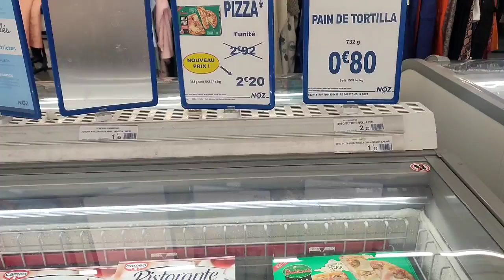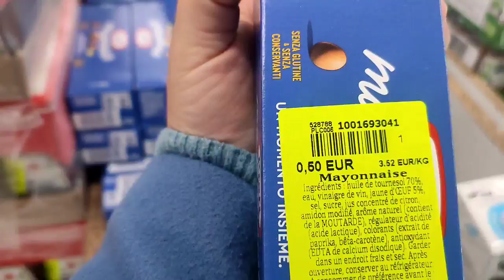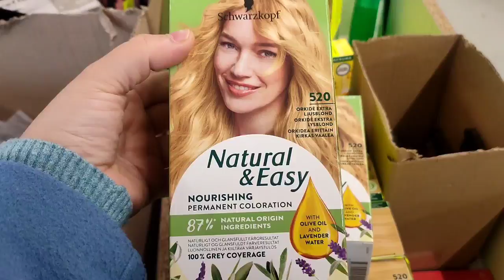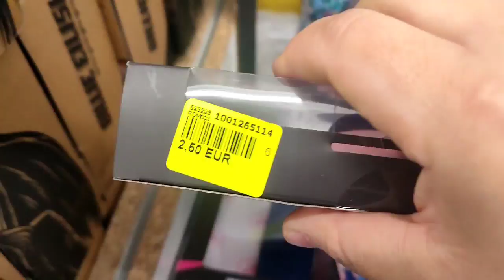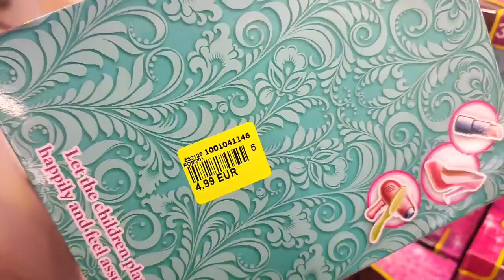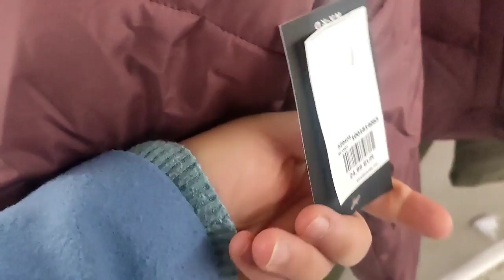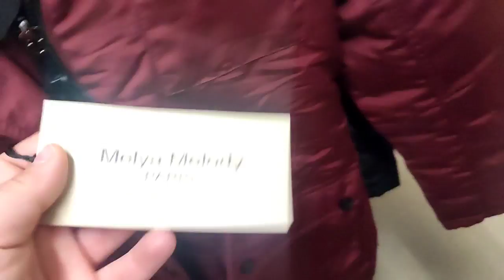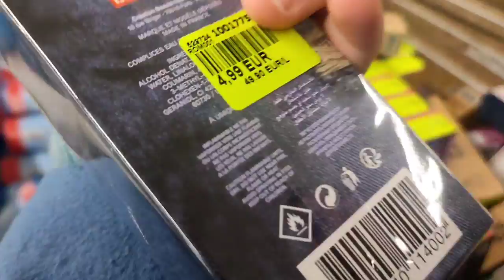Arrivage NOZ 🇨🇵💥محل متنوع من مواد غداىية بتمن اقتصادي 🚨